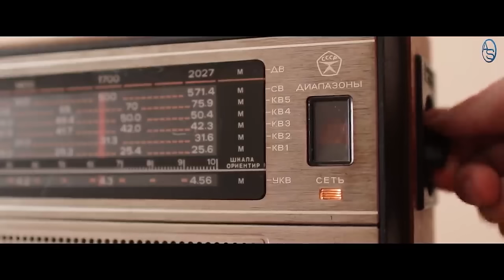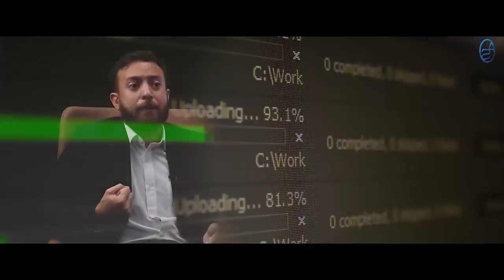Supieron Quien Iba A Ser El Procurador Y Le Armaron Su Lío! ¡La Verdad Detrás De Los Acuerdos!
Esto va más allá del enfrentamiento de Julio Martínez Pozo con Nuria Piera y el refuerzo de Ricardo Nieves.  Acá una seria reflexión sobre lo que hay detrás de los acuerdos con el Ministerio Público y su vinculación con el nuevo Procurador...

3,500 por hora. Grabación a 1080. Entrega de material editado.

 día.

5,000 por cada video no mayor a 2 minutos.